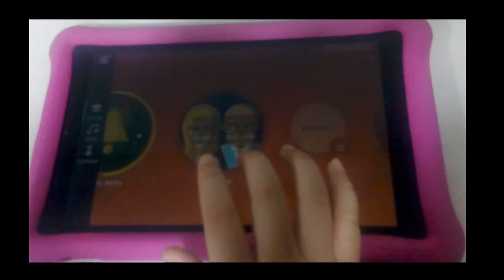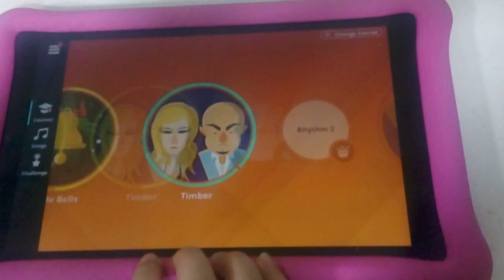ON SCREEN KEYBOARD! TIMBER|Stay in Touch by Simply Piano| Practice and whole song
Just sharing my experience.

Learn new notes and great songs using the on screen keyboard.

HAPPY PRACTICING!